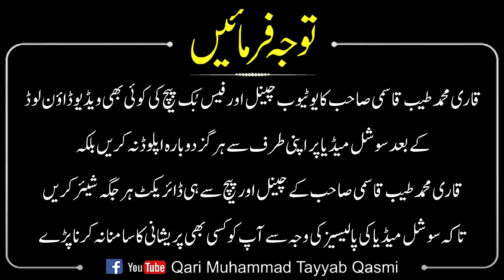mozen ke kuffar ke halat me maut kaise hui || Hazarat Shaykh Molana Saifullah Ahmad Naqshbandi DB